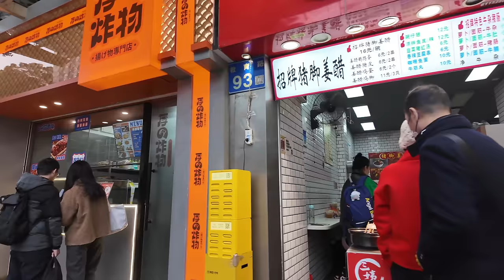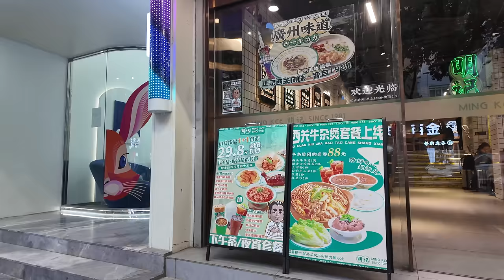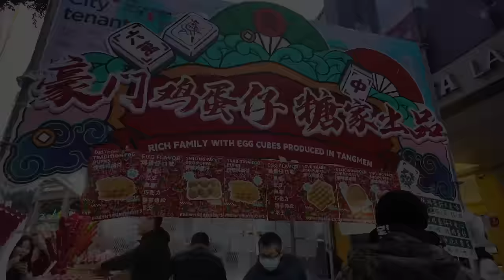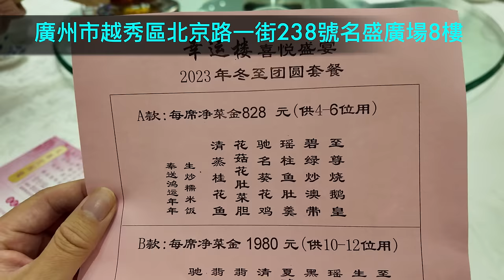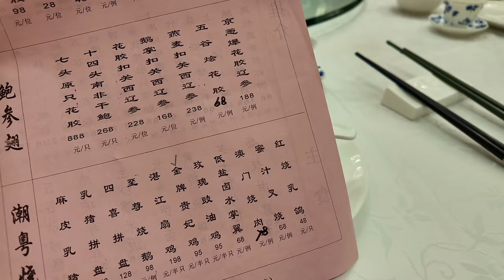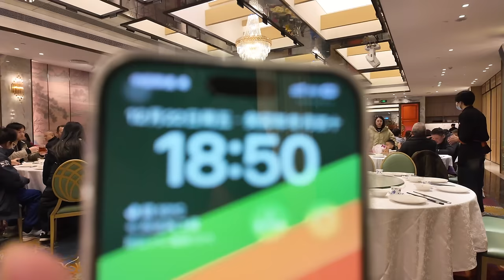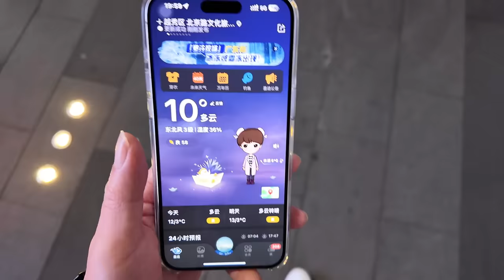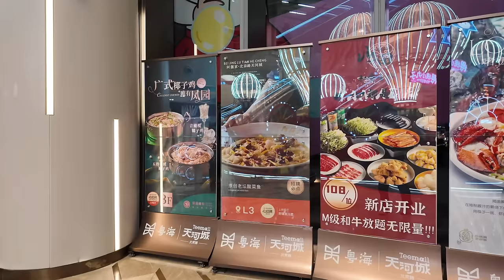冬大過年！幸運樓！冬至！800元套餐！有什麼吃？廣州！北京路！傳統節日！家庭晚餐！味道如何？全場訂滿！一位難求！人氣爆棚！路邊傳統美食！旅遊攻略！!Canton Food Tour｜GuangZhou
餐廳名稱：八珍餐廳(北京路總店)
餐廳地址：廣州市越秀區北京路213~215號
餐廳消費：煎餃+豬紅湯套餐 ¥27
餐廳名稱：幸運樓酒家
餐廳地址：廣州市越秀區北京路一街238號名盛廣場8樓
餐廳消費：至尊燒鵝皇，碧綠炒澳帶，瑤柱魚肚羹，馳名葵花雞，花菇花肚菜膽，清蒸桂花魚，生炒糯米飯，紅豆沙湯丸，羊肉煲 ¥188

Chapters:
00:00 Intro
00:43 中山五路/西湖路/旅行社一條街
10:34 教育路/異國料理美食街/惠福東路/街頭小吃林立
19:39 北京路/八珍餐廳/煎餃+豬紅湯套餐
23:45 幸運樓/冬至晚餐/讀餐牌時間/4-6人套餐828元
25:37 至尊燒鵝皇/碧綠炒澳帶/瑤柱魚肚羹/馳名葵花雞/花菇花肚菜膽/清蒸桂花魚/生炒糯米飯/紅豆沙湯丸/羊肉煲
36:39 冬至日下的北京路/地鐵站上蓋新開商場
43:05 Ending